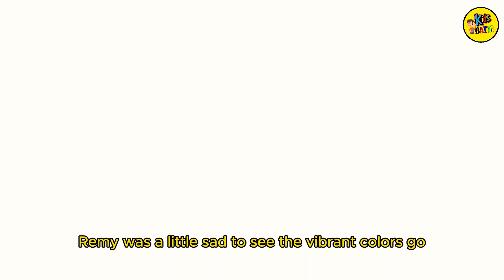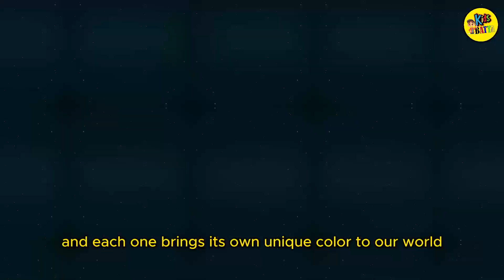Cartoon Capers: A Fun Adventure 02 | Short Cartoon Movie | Kids Cartoon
In this exciting video, we're taking kids on a mesmerizing cartoon adventure that will ignite their imagination and boost their creativity! Join us as we dive into a world full of colorful characters, thrilling storylines, and endless possibilities. Watch as your little ones are transported to a magical land where anything is possible.

With captivating animations and vibrant visuals, this adventure will capture the hearts of children and bring their favorite cartoon characters to life. This video is not only entertaining but also educational, promoting problem-solving skills and fostering a love for storytelling.

Get ready to embark on a journey like no other! Share this captivating video with your friends and family to spread the joy! Sit back, relax, and let the magic begin!

OUTLINE:

00:00:00 A Bright and Beautiful Day
00:00:12 Once Upon a Time
00:00:26 The Colors of the World
00:00:46 Meeting Oliver
00:01:10 Exploring the Colorful World
00:01:28 The Return to Normal
00:01:45 Embrace Change
00:02:06 Goodnight, Remy
00:02:23 The World of Color

UK
USA